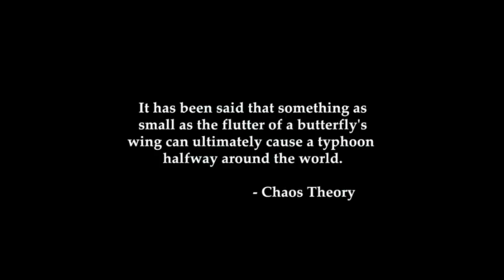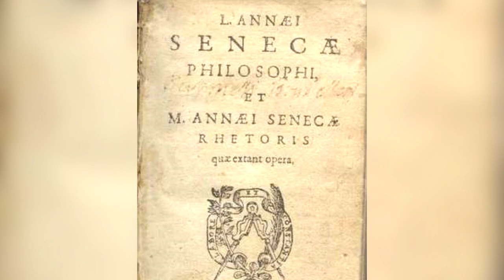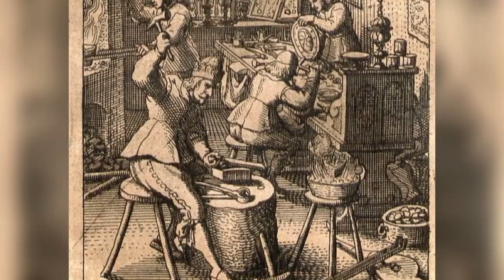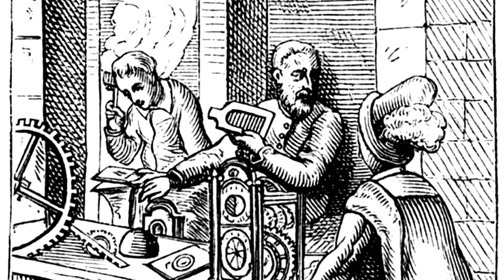The Origin of the Swiss Watch Industry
How did the Swiss watch industry get their start?

00:00 - Intro
00:37 - The Butterfly Effect
01:06 - John Calvin
02:42 - John Heads to Switzerland
03:18 - Calvinism Dominates Society
03:32 - The Start of Swiss Watchmaking
04:24 - Watchmakers Guild of Geneva